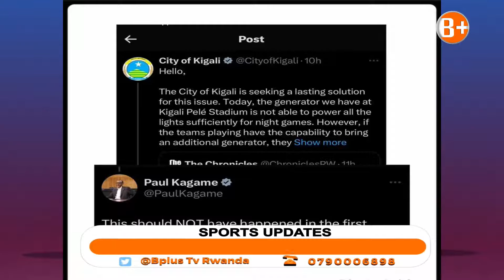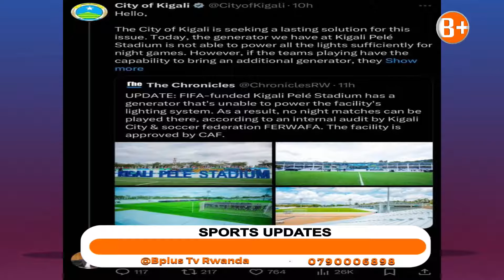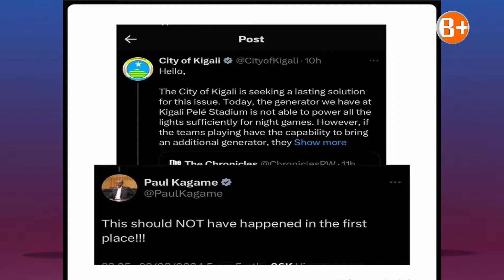SPORTS UPDATES: IBIBAZO BYA KIGALI PELE STADIUM BYAKEMUTSE, RAYON SPORTS YIGIRIZAHO NKANA UMUJYI